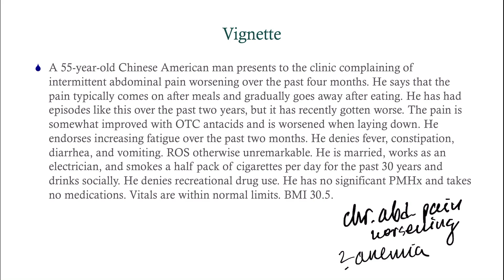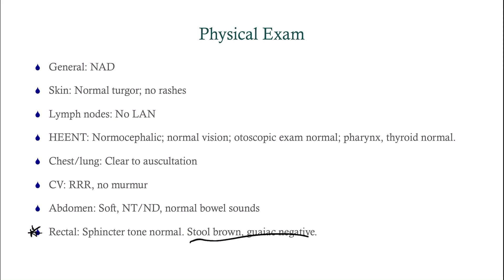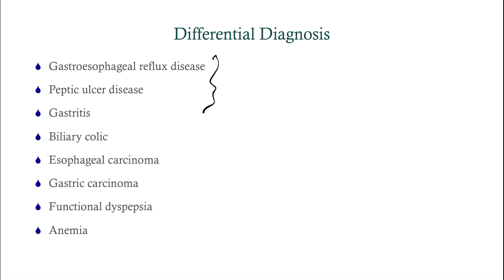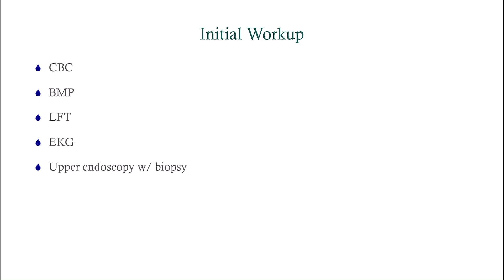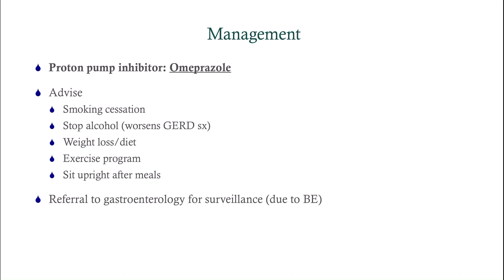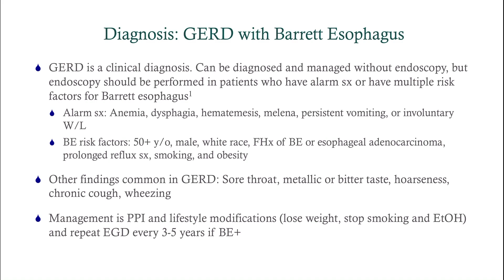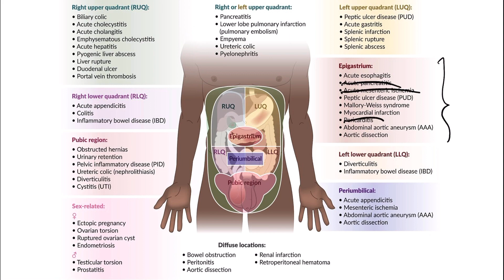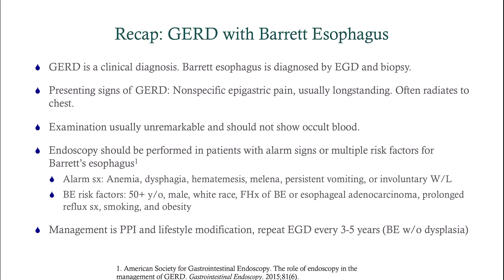Case Study 5: Epigastric Pain - CRASH! Medical Review Series